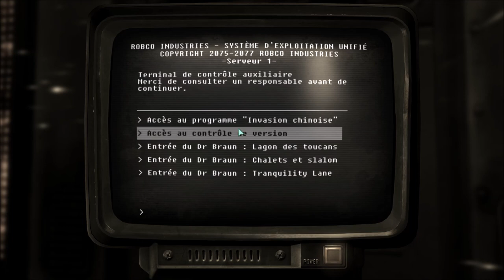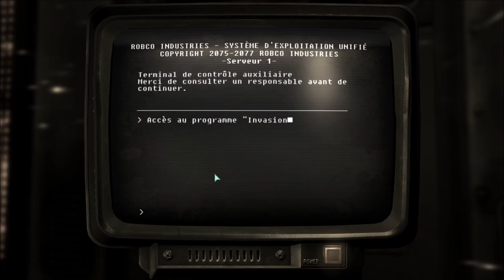[Let's Play] Fallout 3 - EP52 : Sauvetage & Régulation! [FR]